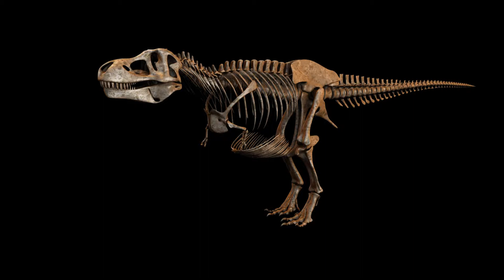Tyrannosaurus rex Sitting & Standing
A skeletal animation of how a Tyrannosaurus rex would sit and stand based on kinematic and dynamic modeling.